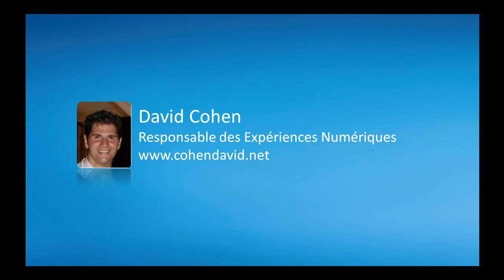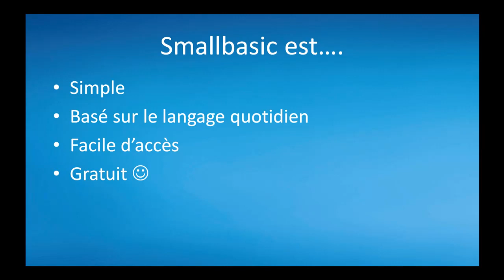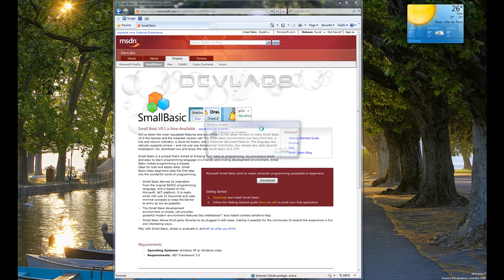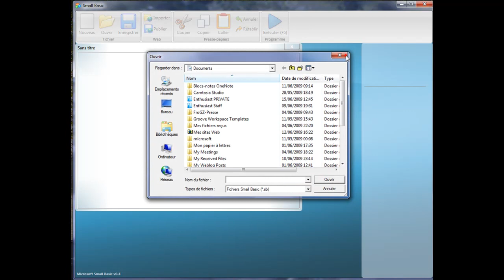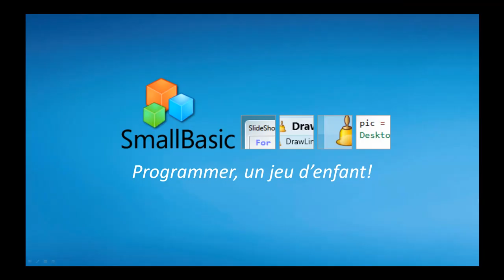A La Découverte de Microsoft Smallbasic - épisode 1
Smallbasic est une nouvelle façon d'aborder la programmation
découvrez ce nouveau langage dédié au 7-77 ans